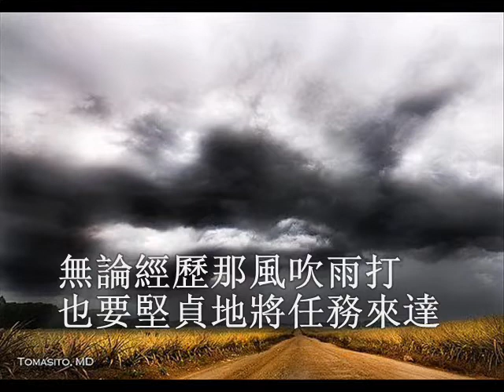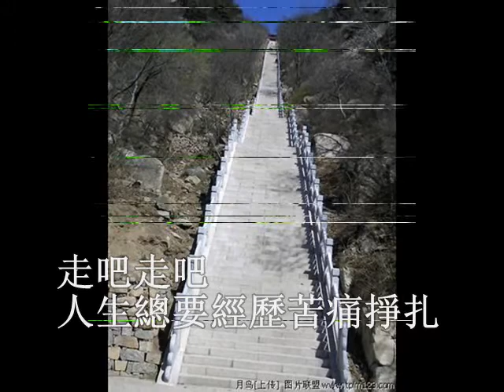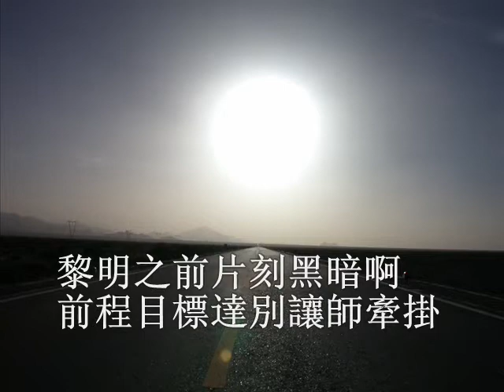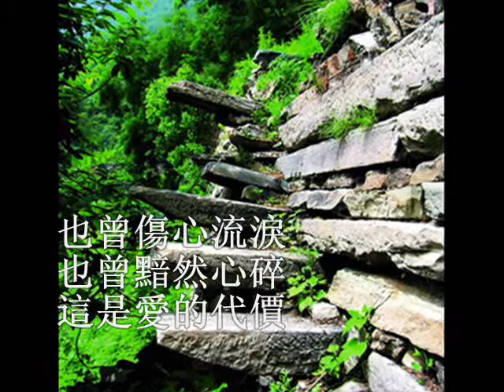愛的代價.wmv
2012年12月法会第二天早上第一首